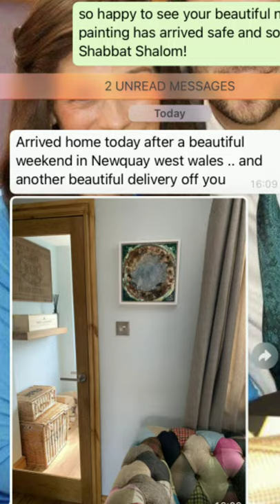Can Jewish Art be Bright, Bold and Beautiful?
Welcome to the Revolution!

Sharon Schurder is a banker by day and artist by weekend. Her art is filled with philosophy, psychology and mindset. In 2015 her eldest was stillborn. It was then that she discovered that if ANYTHING is possible, including random unexplained death, then EVERYTHING IS POSSIBLE. Sharon shares that bold fearless feeling with you. Through Art. Her artwork has been featured in British Vogue and her articles published in the Huffington Post.